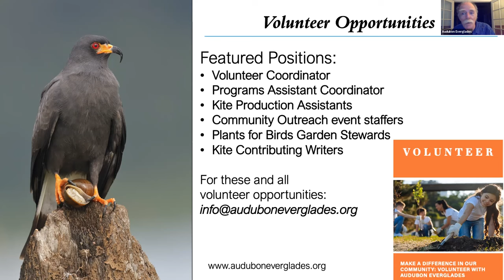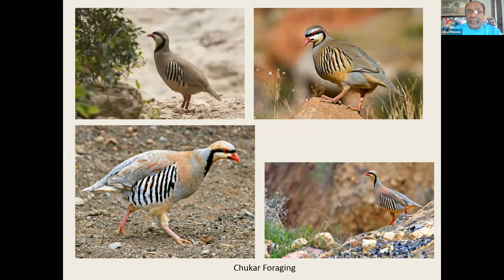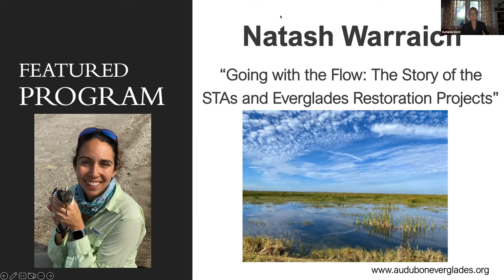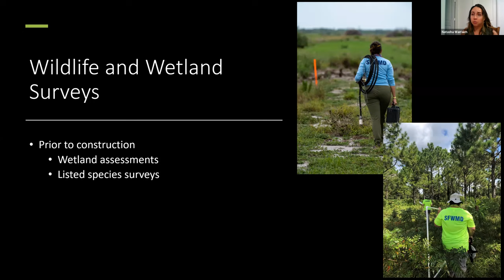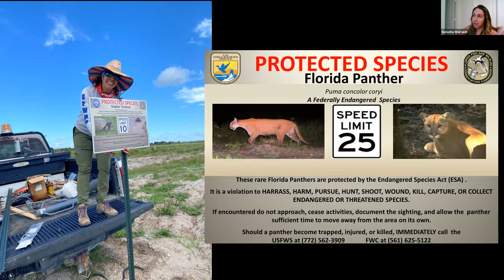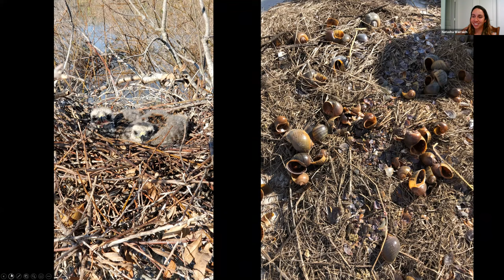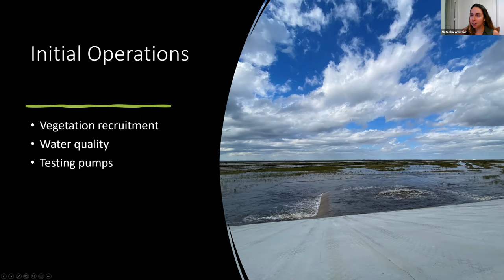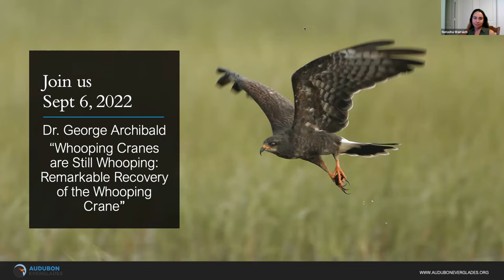Going With The Flow: The Story of STAs and Everglades Restoration Projects feat: Natasha Warraich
0:00:00
0:08:06 - Clive Pinnock and Cece Bird of the Month
0:26:10 - Featured Presenter

Natasha Warraich, Senior Environmental Analyst with the South Florida Water Management District (SFWMD), presents her role in large-scale Everglades restoration projects and how people, wildlife and the Everglades benefit from these projects. She discusses how STAs are designed and what goes into creating them.

Natasha Warraich is a wildlife biologist with over 10 years of experience working with threatened and endangered species in Florida. She has a bachelor's degree in biological sciences and a master's degree in environmental science both from Florida Atlantic University where she specialized in sea turtle conservation research. She went on to work for the Florida Park Service as a Park Services Specialist at Jonathan Dickinson State Park where she coordinated research efforts and college interns at the park as well as assisted with public outreach & education. She then went on to work as the Assistant Regional Biologist for the Florida Fish and Wildlife Conservation Commission working with state and federally listed terrestrial species in south Florida. She is currently a wildlife biologist with the South Florida Water Management District where she works in the Ecosystem Restoration and Capital Projects Division aiding in multiple aspects of large-scale Everglades Restoration Projects.